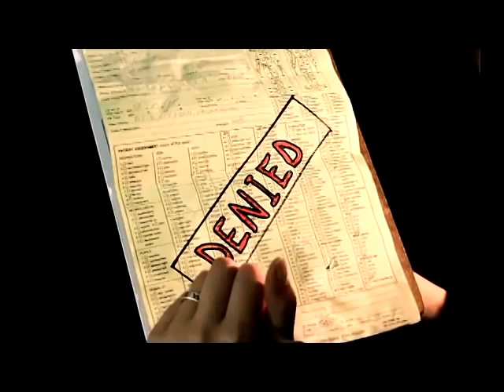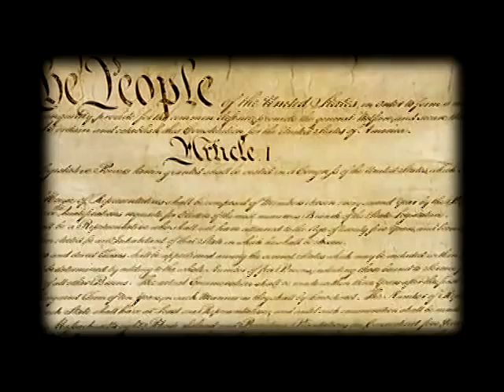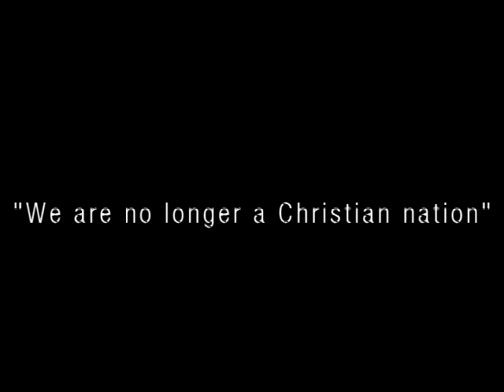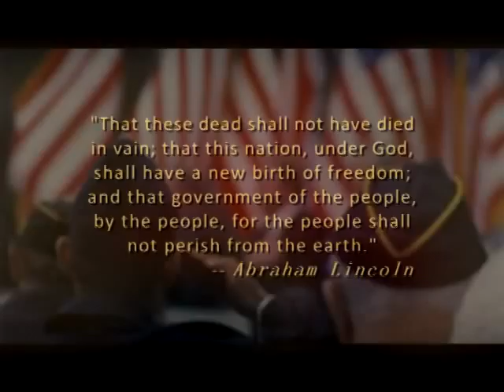Remember In November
Conservatives have an opportunity like never before to remove the liberal Congress that is enslaving us as a nation right now. This video, we hope, incites you, inspires you, and moves you to join the throng of people out there who feel now is the time to take this great nation of ours back and remember what our forefathers came to this land for in the first place. true freedom! "Remember. we the people rule these United States."